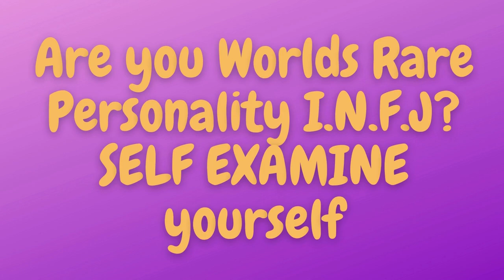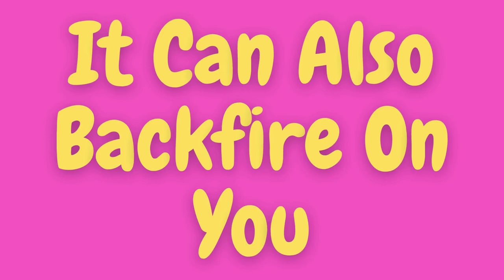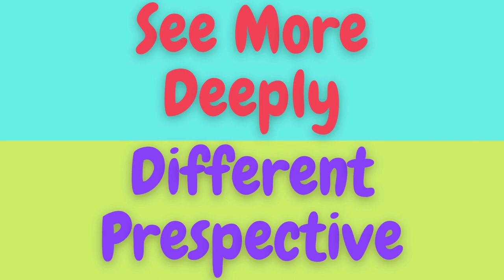Are you Worlds Rare Personality I.N.F.J ? SELF EXAMINE yourself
One of the rarest personality types in this system is the INFJ,
which is characterized by Introversion, Intuition, Feeling, and Judgement.
This type of personality makes up less than 2% of the world’s population
and people with this kind of personality are known for their
warm empathy, keen insights, and deep insights into human potential.
Do you think you might be an INFJ? Watch this video to find out.

This video is not a substitute for professional advice, but for general guidance.
Please do not take this feedback as an attack on your character.
This video was meant to be a self-improvement guide for those of you who have been feeling a little stuck.
We advise you to always listen to your intuition and always do what is right for you.